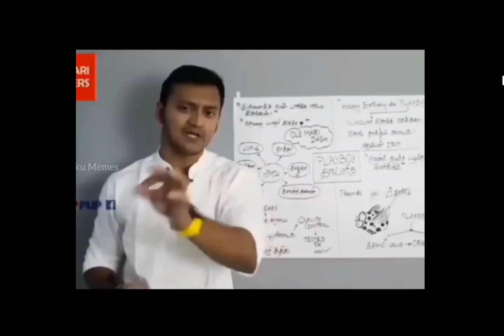trainding Instagram reels song//tik tok funny memes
🔞 INSTAGRAM REELS ROAST 🤣🤣🤣 TIK tok reels roast 🤣🤣🔞🔞🔞🔞🔞TREINDING VIDEOS 🤣🤣🤣